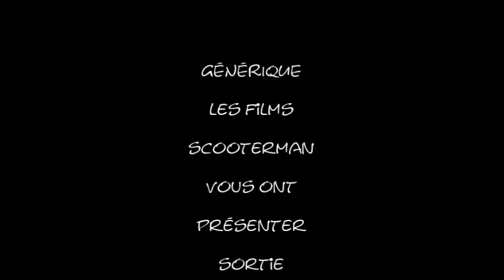sortie moto 25 avril 2015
Description : sortie moto en vidéo les meilleurs passage